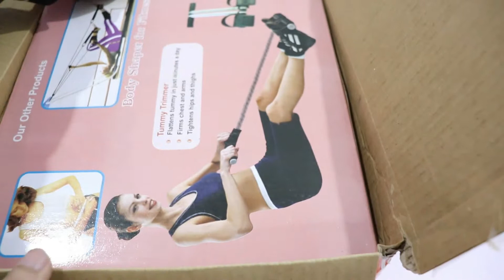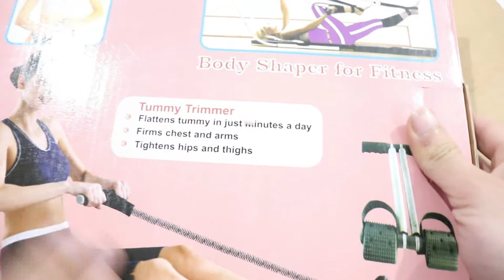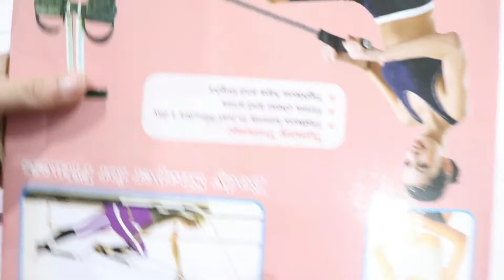Best Home Fitness Equipmen 2019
Regular exercise and physical activity promotes strong muscles and bones.People who are physically fit are also healthier, are able to maintain their most optimum weight, and are also not prone to cardiac and other health problems.